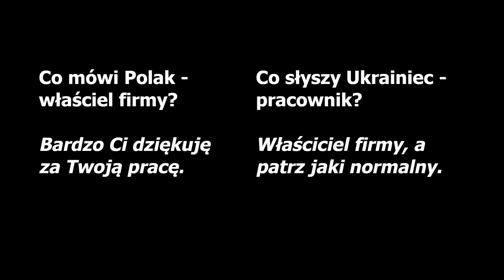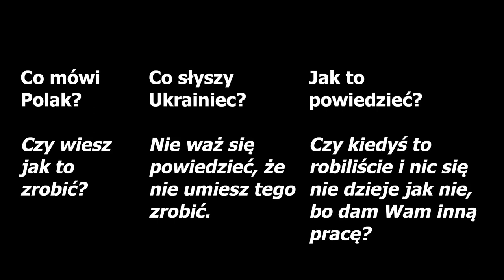Co Polak mówi, a co Ukrainiec słyszy? [1-minutowy Fruga #320]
Co Polak mówi a co Ukrainiec słyszy?